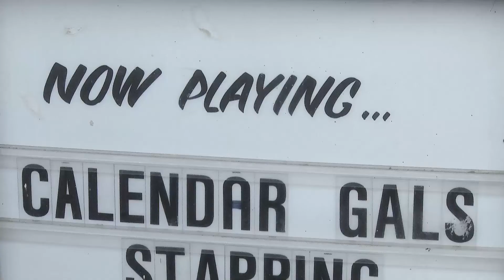THE AUDITION - Mimi Kuzyk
Mimi Kuzyk in "The Audition"
Sheridan College - Media Arts